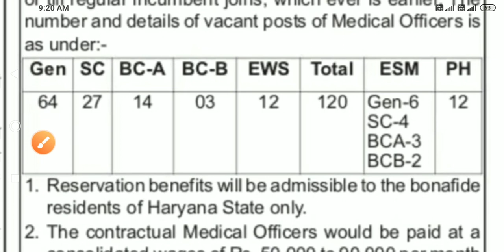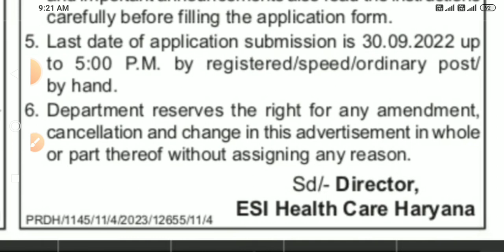contract base job haryana || DC rate vacancy haryana